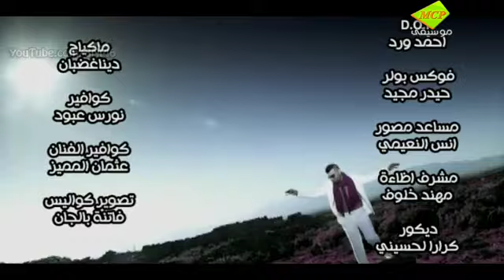قائد حلمي _حب حب وينك